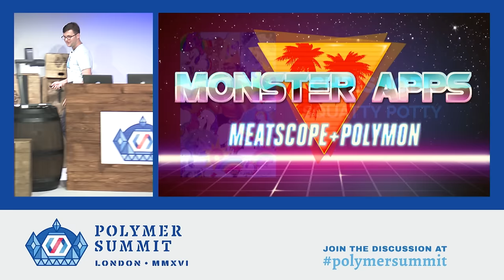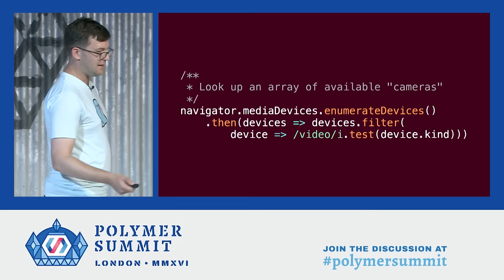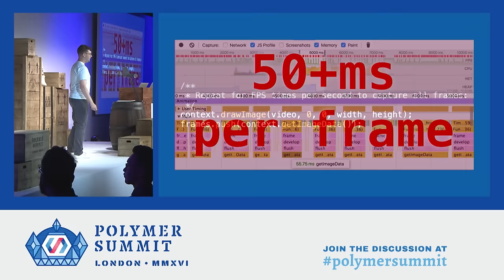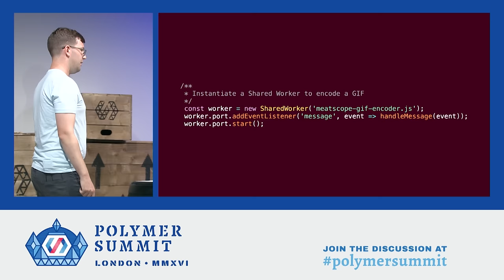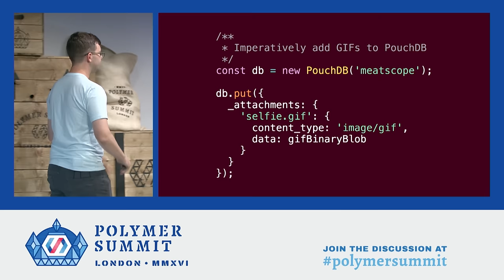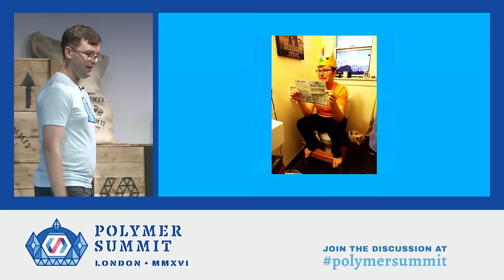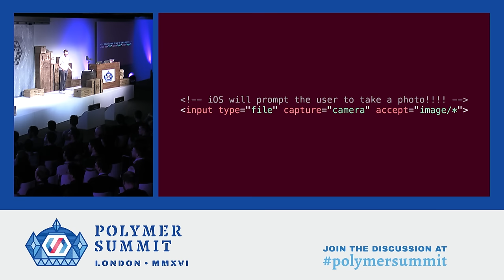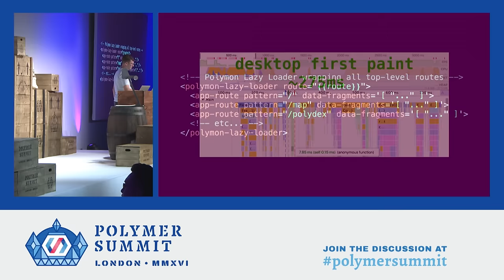Monster Apps: Meatscope + Polymon (Polymer Summit 2016)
You've done it. You've survived long enough as a web developer to witness the dawn of progressive web apps. Web apps now share the home screen with native apps, and have many of the same capabilities. But, with great power comes great user expectations. How do you achieve the delightful 60FPS view transitions on that native app your user just installed? How do you manage the burden of heavy image assets when every byte counts? How do you avoid jank when your app needs to do _real_ work? The Web Platform and Polymer Elements are here to help. In this session, we cover accessible strategies for delightful UX by leveraging the powerful primitives of the web. You will learn from real-world examples of heavy duty web app workloads. You will discover how to build and analyze these features to achieve a satisfying, high performance UX. And most importantly: you will learn how to make these features progressive, so that users across all browsers and devices can benefit from your work.